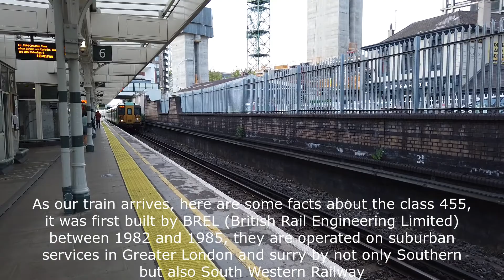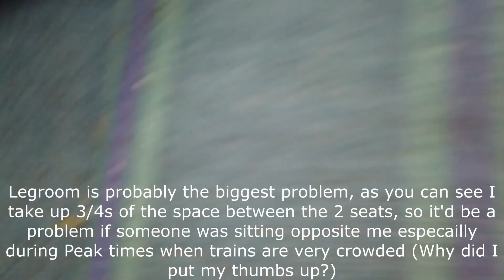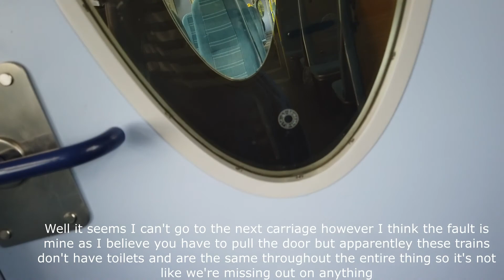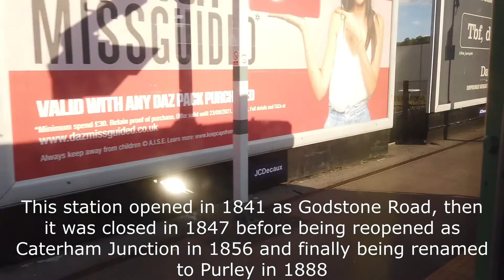Southern Class 455 Ride and Review | Worthy units for Southern? | East Croydon-Purley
Hello there, today you find me at East Croydon where today we'll be riding a Southern Class 455 from here to Purley, so join me as we take a ride on Southerns Suburban Units and see if they are any good for the network they run on